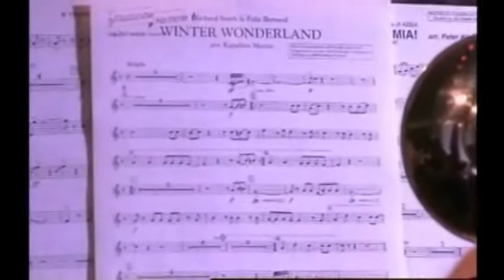Winter Wonderland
Maaslandse Harmonie speelt "Winter Wonderland" op het Haags Licht ter gelegenheid van het afscheid van Burgemeester Deetman